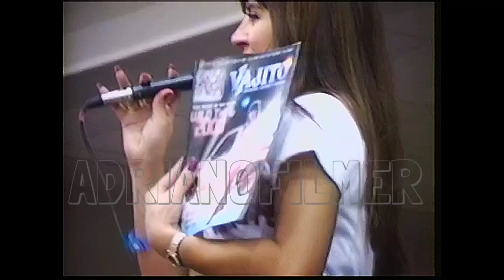Elida Reyna y Avante - 6/8/97 Dallas Convention Center (RARE)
from my personal home footage/de mis videos personales